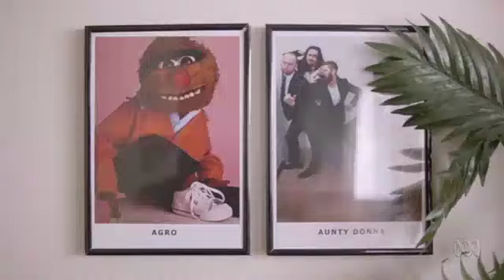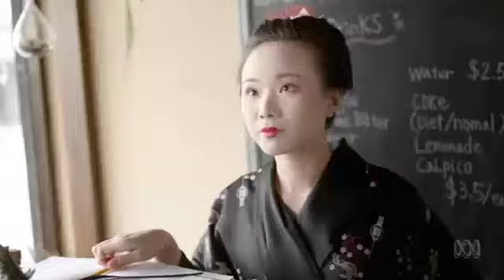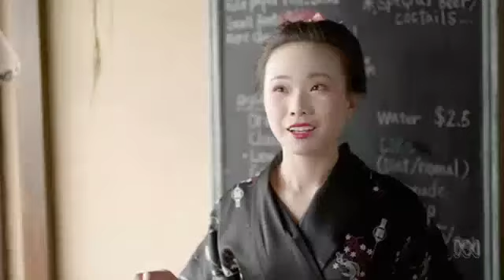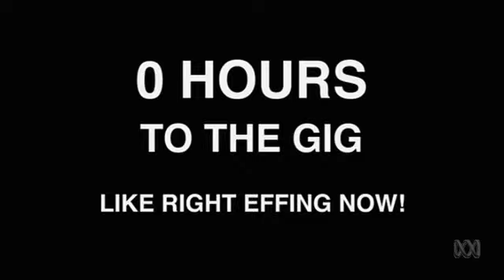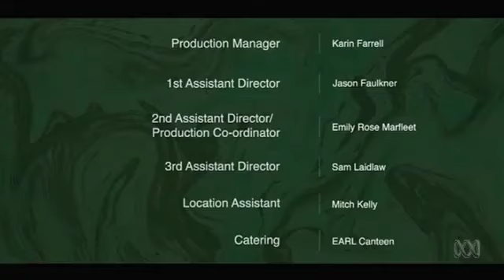Aunt Don Ah.